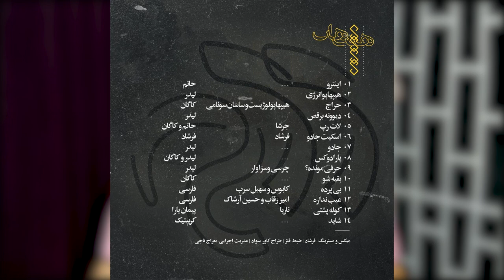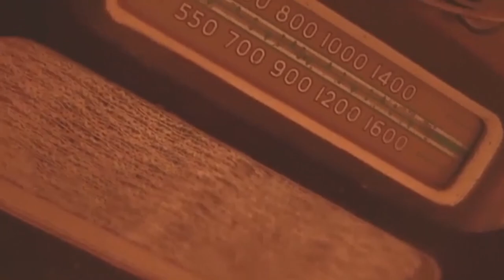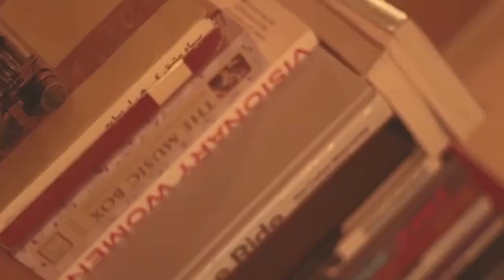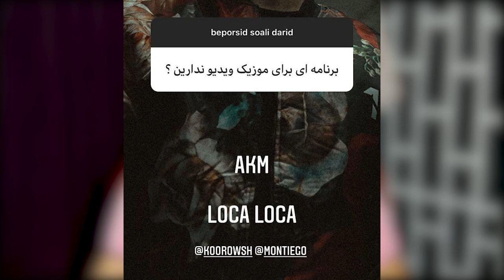اخبار رپی : همکاری بین المللی وانتونز و مونتیگو ! آلبوم های جدید اسلش و نوید + اخبار یک هفته گذشته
خب اینم از اخبار رپی این یکه هفته گذشته

لینک خرید آهنگ نمی بینم اینورا از سینا ساعی

لینک خرید آلبوم هیپ هاپ چو انرژی از حامد اسلش

لینک خرید آلبوم در شبکه موجود نیست از نوید و فارسی

لینک خرید آهنگ ایراده کجاست از موئر

لینک خرید آهنگ توش کاری از نیموش

لینک آهنگ دوست و دشمن از زخمی ، کنیس و لیتو

لینک آهنگ بعد تو از یاسر بینام ، صبا و آردین

ba-bade-to

لینک آهنگ دستای تو از خلوت و سجادی

لینک آهنگ چهره از تس

لینک آهنگ آدما میرن از علی پاشا و ویسکی

لینک آهنگ پاشو از کامیار و پیشرو

لینک آهنگ هولو از کچی بیتز

لینک آهنگ بوم بوم از شری ام و نیکیتا

لینک آهنگ گموگور از خلسه و مسلک

لینک فری استایل گیوتین از دانیال

لینک آهنگ دنبال من از بیگ ای و پانیدا

لینک آلبوم پازل زندگی از رضممو

لینک آهنگ خط و نشون از  مستر ام وی و روحی